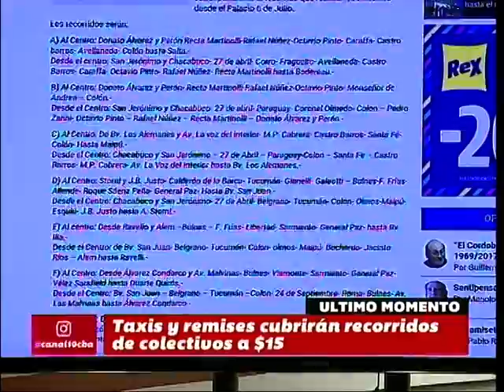Plan de emergencia con taxis y remises a 15 pesos por el paro del transporte urbano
En el contexto del paro de transporte urbano de pasajeros la Municipalidad de Córdoba estableció 16 recorridos que serán cubiertos por taxis y remises a un costo fijo de 15 pesos por pasajero.